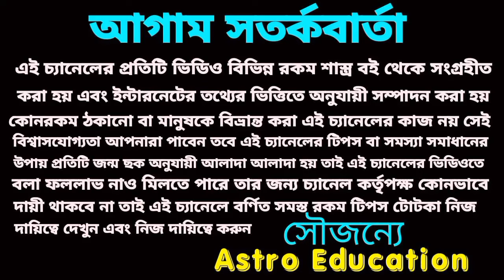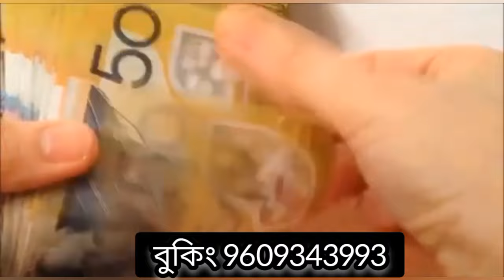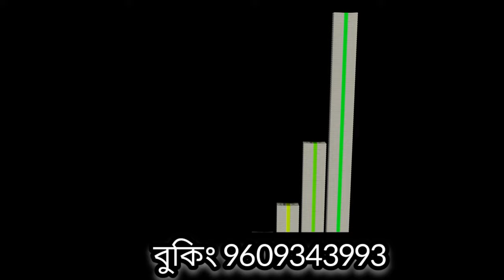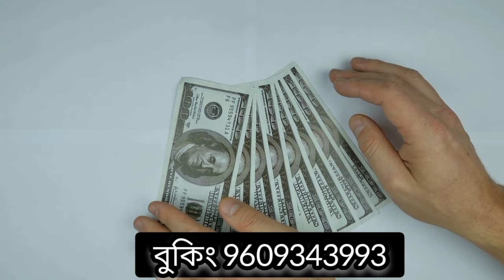3 December 2023 এই চারটি রাশির অর্থপ্রাপ্তি নিশ্চিত !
এই তিনটি রাশির অর্থপ্রাপ্তি নিশ্চিত হতে চলেছে!